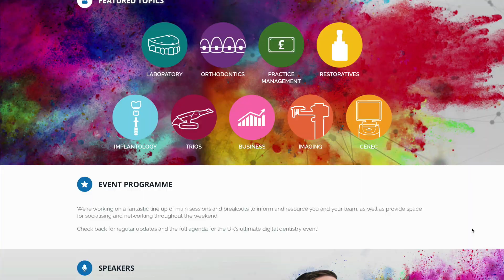The Digital Symposium - The Medical Futurist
Let's meet at The Digital Symposium – The Ultimate Digital Experience in April, 2018 in London where I'll give a keynote about the future of dentistry.